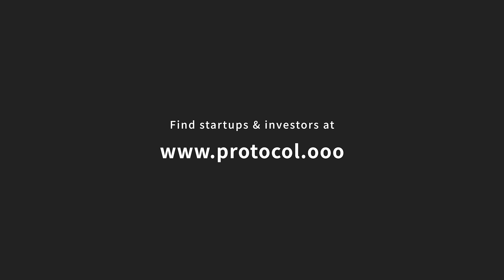平原依文：4ヶ国語で自己紹介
PROTOCOLのサイトはこちら

平原依文氏のPROTOCOLアカウントはこちら

PROTOCOLは、サッカー選手の本田圭佑が立ち上げた「スタートアップ特化型SNS」です。日本中・世界中の起業家、投資家、求職者と繋がることができます。スタートアップやベンチャーの起業、経営、投資、転職、副業にご関心をお持ちの方など、どなたでもご利用いただけます。

YouTubeでは、日本のスタートアップエコシステムの発展を目指し、起業家、経営者、エンジェル投資家、ベンチャーキャピタリスト（VC）など、スタートアップ関係者の皆さまのリアルな情報や情熱をお届けします。

今回のゲストは、World Road株式会社代表取締役の平原依文氏。平原氏は、8歳の時に単身で中国に渡った後、カナダとメキシコの留学を経て、日本に帰国して早稲田大学国際教養学部に入学。卒業後、ジョンソン・エンド・ジョンソン、プロノイア・グループを経て独立し、World Road株式会社を共同創業。「地球を1つの学校にする」「世界中の境界線を溶かす」を目的に、SDGsに関連するコンサルティングやプロダクトを提供。共同著書に『WE HAVE A DREAM 201カ国202人の夢xSDGs』がある。

Producer & Creative Director: Sadamasa Yamanaka
Director of Photography & Editor: Keisuke Shimizu